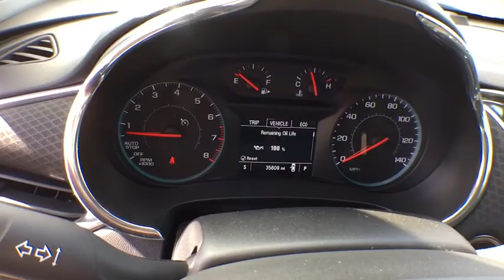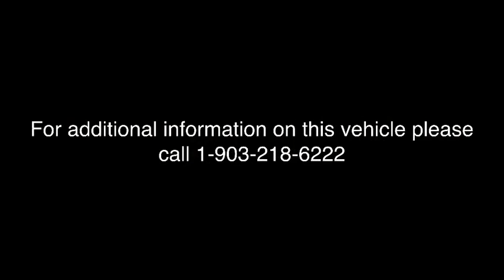2017 Chevrolet Malibu Tyler, Longview, Lufkin, Nacogdoches, Shreveport, TX T2452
Summit White Used 2017 Chevrolet Malibu available in Tyler, Texas at
2017 Chevrolet Malibu 4dr Sdn LT w/1LT - Stock#: T2452 - VIN#: 1G1ZE5ST5HF115563

Patterson Volkswagen
3800 Chandler Hwy

PRICE DROP FROM $18,995. LT trim, Summit White exterior and Dark Atmosphere/Loft Brown interior. iPod/MP3 Input, Onboard Communications System, Keyless Start, Alloy Wheels, Back-Up Camera, Satellite Radio. AND MORE! KEY FEATURES INCLUDE: Back-Up Camera, Satellite Radio, iPod/MP3 Input, Onboard Communications System, Aluminum Wheels, Keyless Start. MP3 Player, Keyless Entry, Child Safety Locks, Steering Wheel Controls, Electronic Stability Control. Chevrolet LT with Summit White exterior and Dark Atmosphere/Loft Brown interior features a 4 Cylinder Engine with 160 HP at 5700 RPM*. AFFORDABLE: Was $18,995. AutoCheck One Owner MORE ABOUT US: Patterson Volkswagen of Tyler is a new & used dealership proud to provide high quality vehicles to the entire region and serve as your premier North Texas VW dealer. The area is comprised of many different people with a wide range of automotive needs and Patterson Volkswagen of Tyler has the diverse selection to meet those needs. No matter what type of vehicle you are in the market for, we have the Volkswagen vehicle to satisfy your needs. Pricing analysis performed on 2/24/2018. Horsepower calculations based on trim engine configuration. Please confirm the accuracy of the included equipment by calling us prior to purchase.